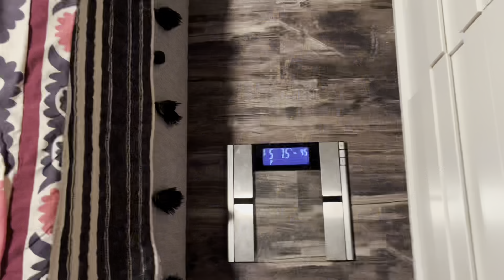RAW VEGAN WANNABE! Sunday Stats…Juice fast day 7.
Current weight,updates, current physique